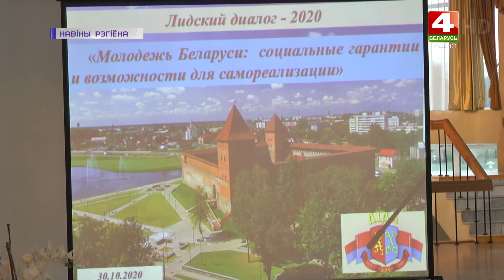Диалоговая площадка. 02.11.2020